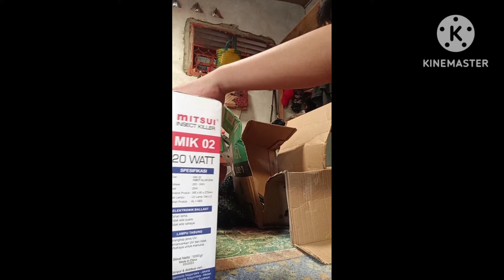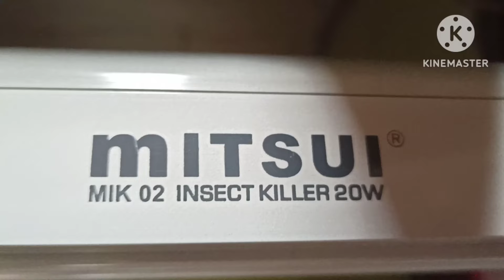Perangkap nyamuk elektrik paling ampuh Mitsui MIK 02 20 watt (insect killer)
Hallo..
Pada kesempatan kali ini, saya akan berbagi informasi tentang bagaimana 3 trik cara memaksimalkan penggunaan perangkap nyamuk dari Mitsui MIK 02 20 watt.